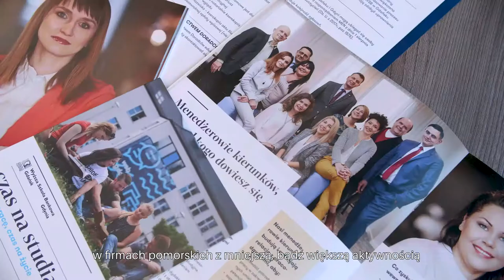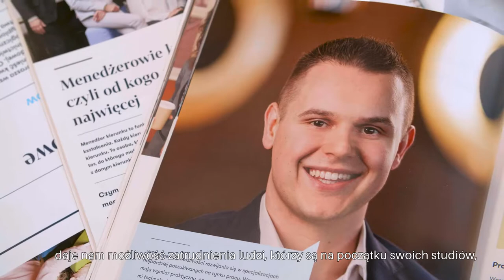Studia Dualne | WSB Gdańsk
Jak zdobyć doświadczenie już w czasie studiów? Jak połączyć studia z pracą? Czym jest kształcenie dualne?
Sprawdź projekt studiów dualnych, który realizuje Wyższa Szkoła Bankowa w Gdańsku wspólnie z State  Street.